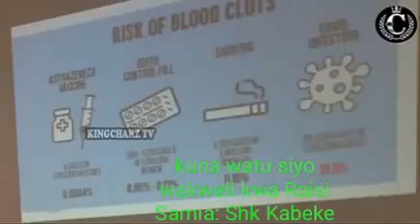SAMIA UNADANGANYWA NA WATENDAJI WAKO ,UKWELI HUU HAPA.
Video from JASUSI LA MTAA